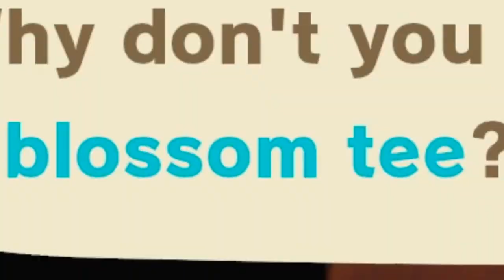When You Give PURRL a PEARL in Animal Crossing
What happens when you gift the villager Purrl an actual PEARL in Animal Crossing: New Horizons??

☁Visit Cat Butte:
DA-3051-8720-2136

This clip is one of a series of Animal Crossing funny moments that I post regularly on this Animal Crossing channel. These ACNH gameplay videos are primarily gathered using the Nintendo Switch in-game video capture feature or a capture card.